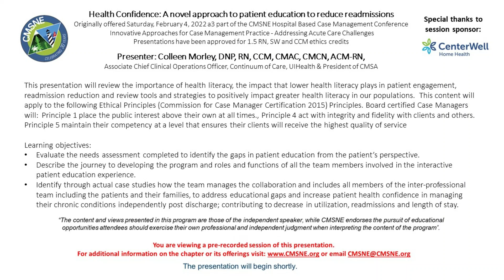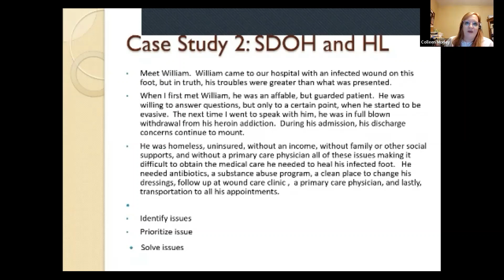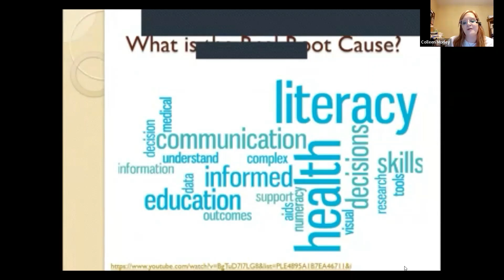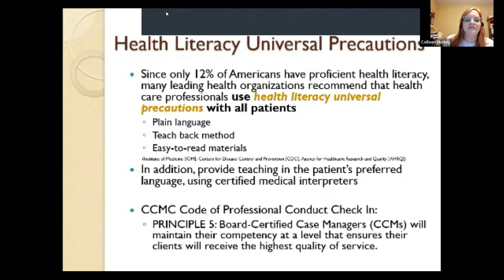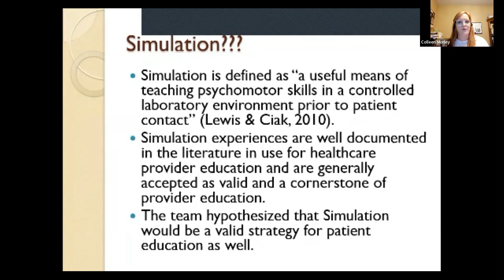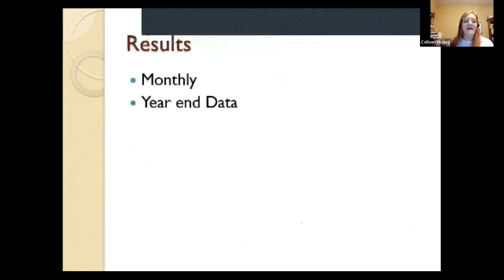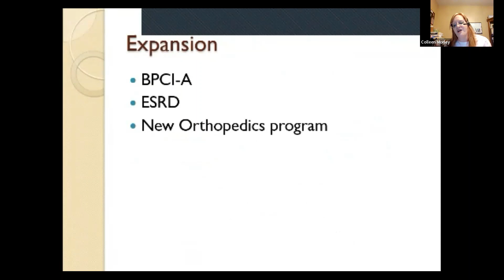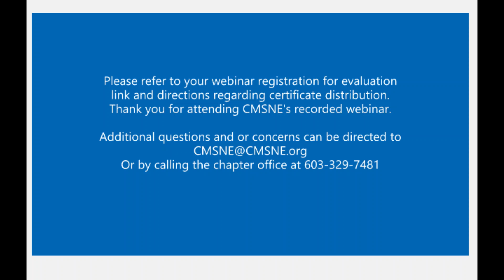CMSNE's Health Confidence: A novel approach to patient education to reduce readmissions – On-Demand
This is a pre-recorded CMSNE webinar offering 1.5 RN, SW & CCM ethics credits.  This program – Health Confidence: A novel approach to patient education to reduce readmissions – On-Demand Presented by Colleen Morley DNP RN CCM CMAC CMCN ACM-RN. Originally offered live on 2/4/23.   Special thanks and appreciation to Centerwell Home Health for their support of this session.

Speaker:
Colleen Morley DNP RN CCM CMAC CMCN ACM-RN
Dr. Morley is the Associate Chief Clinical Operations Officer for Continuum of Care at the University of Illinois Health System and has held positions in acute care as director of case management at several acute care facilities and managed care entities in Illinois, overseeing utilization review, case management, and social services for more than 17 years and piloting quality improvement initiatives focused on readmission reduction, care coordination through better communication and population health management   Her current passion is in the area of improving health literacy.  She is the recipient of the CMSA Foundation Practice Improvement Award (2020) and the ANA Illinois Practice Improvement Award (2020) for her work in this area.   Dr. Morley also received the AAMCN Managed Care Nurse Leader of the Year in 2010.   Dr. Morley has more than 20 years of nursing experience.  Her clinical specialties include med-surg, oncology, and pediatric nursing.
Course Description:
This presentation will review the importance of health literacy, the impact that lower health literacy plays in patient engagement, readmission reduction and review tools and strategies to positively impact greater health literacy in our populations.  This content will apply to the following Ethical Principles (Commission for Case Manager Certification 2015) Principles. Board certified Case Managers will:  Principle 1 place the public interest above their own at all times., Principle 4 act with integrity and fidelity with clients and others.  Principle 5 maintain their competency at a level that ensures their clients will receive the highest quality of service
Learning objectives:
• Evaluate the needs assessment completed to identify the gaps in patient education from the patient’s perspective.
• Describe the journey to developing the program and roles and functions of all the team members involved in the interactive patient education experience.
• Identify through actual case studies how the team manages the collaboration and includes all members of the inter-professional team including the patients and their families, to address educational gaps and increase patient health confidence in managing their chronic conditions independently post discharge; contributing to decrease in utilization, readmissions and length of stay.